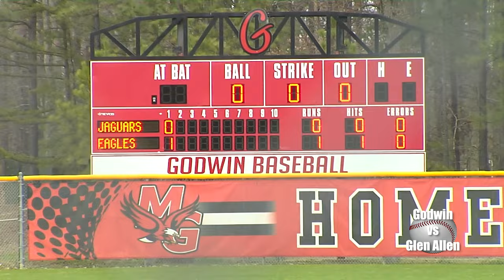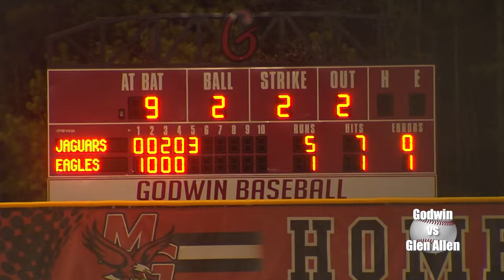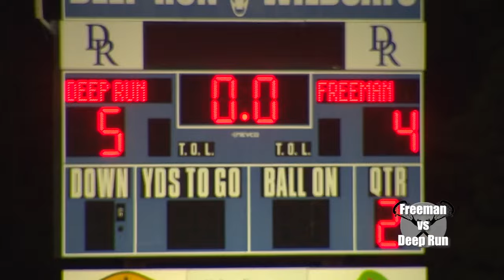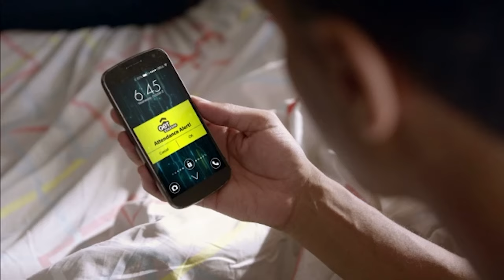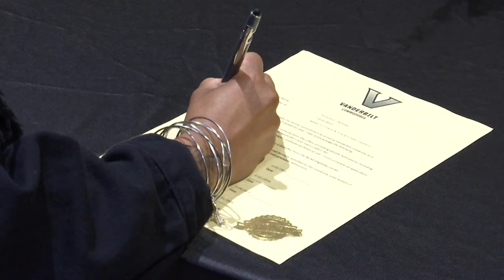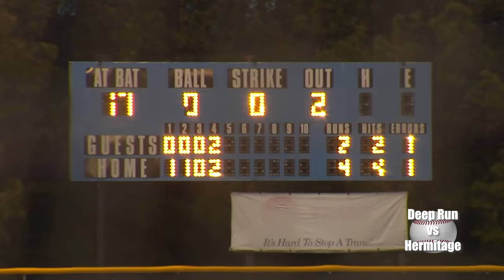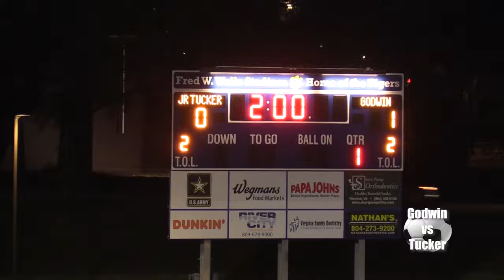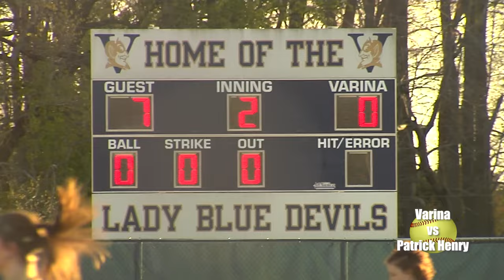sportswire-3-27-24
Glen Allen vs Godwin baseball 0:31
Freeman vs Deep Run boys lacrosse 6:45
KJ Wyche, Malachi Cosby, Pryncess Jackson signing days 12:40
Deep Run vs Hermitage softball 14:14
Deep Run vs Hermitage baseball 17:00
Godwin vs Tucker boys soccer 20:40
Varina vs Patrick Henry softball 23:53